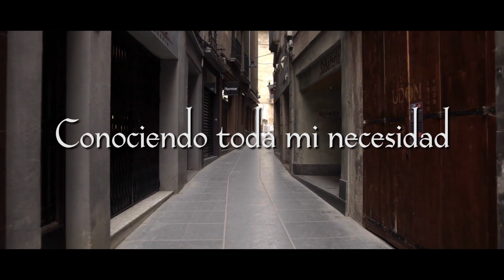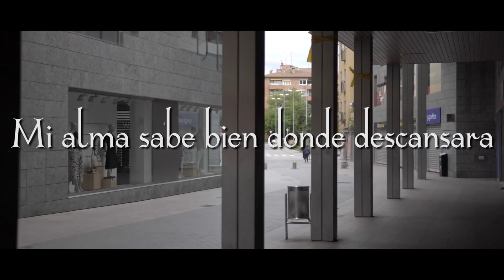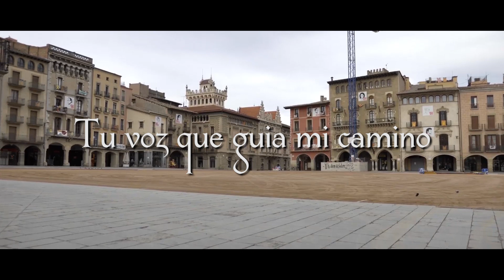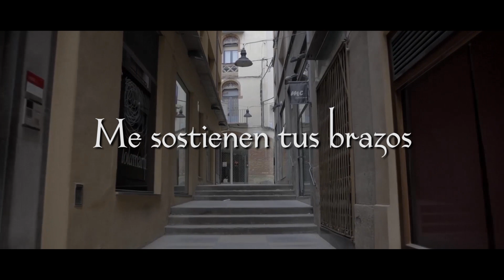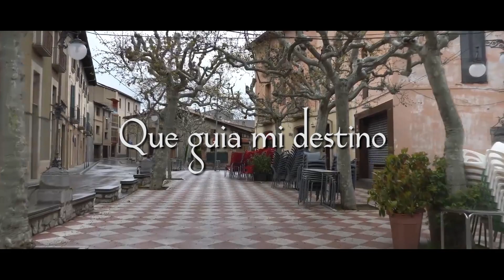Sigo Amándote COVER VERSION FLAMENCA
Cover Sigo Amándote de Erica Ali en versión flamenquita  con las colaboraciones de los hermanos  en orden de aparición Noomi K, Enrique Y Eva, Efraín Vega, Jerusalén Gabarri, Abigail Gabarri, Danna Gabarri, Siria Gabarri (hijas hermano Roger) y Jose Manuel Giles.
Voz Principal: Erica Ali
Productor: Israel Moreno
Arreglos y producción  musical : Quique Utrera
Video Lyrics: Fogo Producciones.